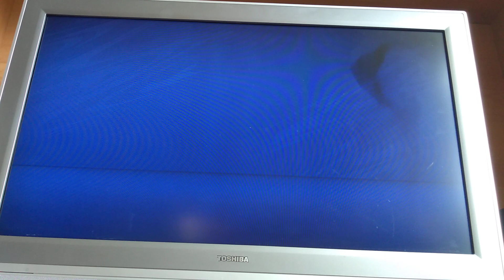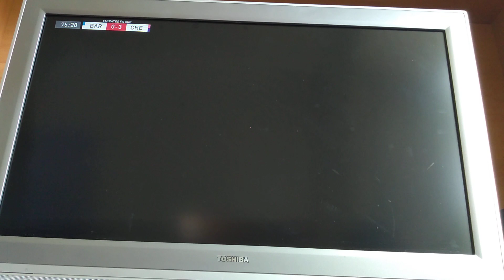Chelsea Sim (FA Cup R3)